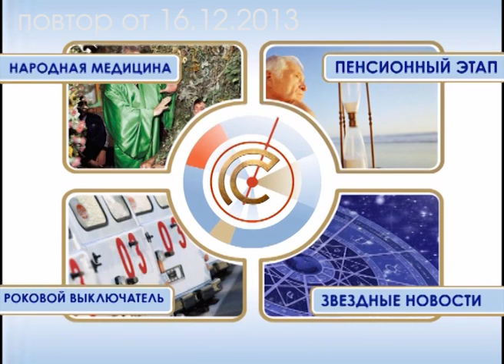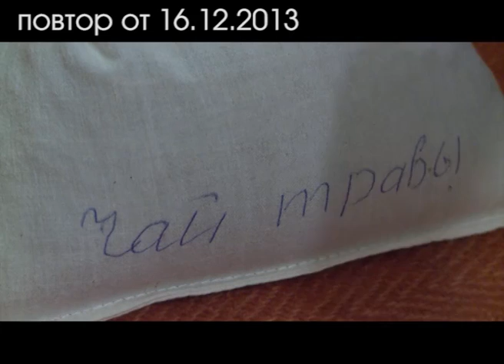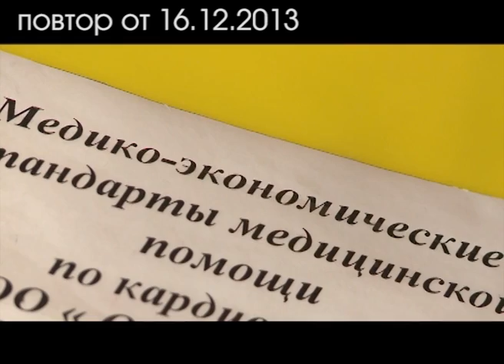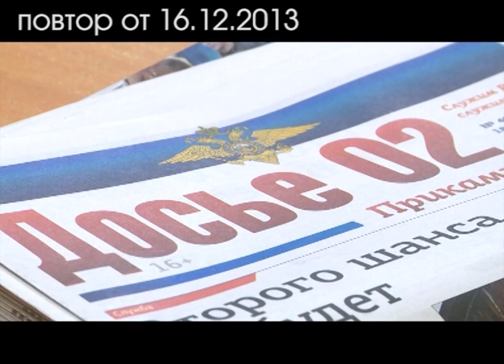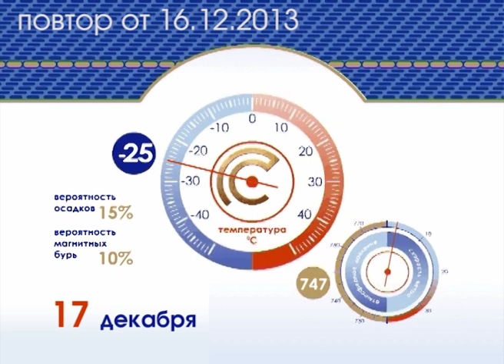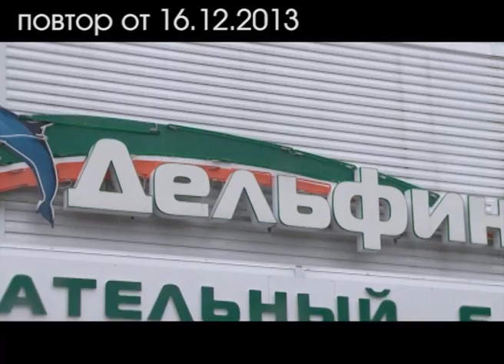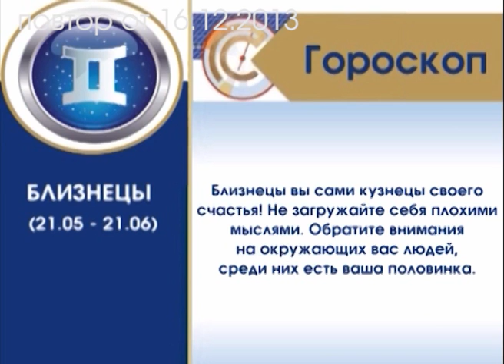Эфир программы новый взгляд от 16 12 13